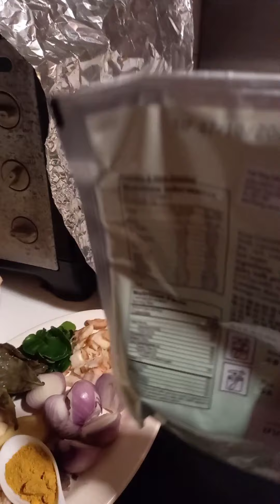# Bikin sayur lodeh & bakwan jagung ala @mm 😋👍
Today my cooking Indonesia (Jawa )
vegetarian food  ,,,
( vegetarian lodeh & corn pancake /  bakwan)
So good & very delicious 😋 😍 👌 👍